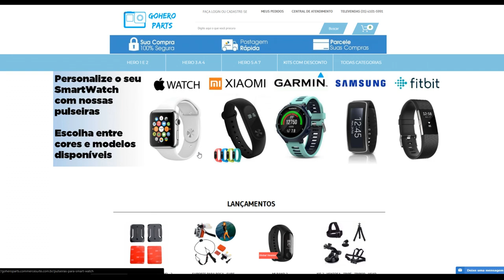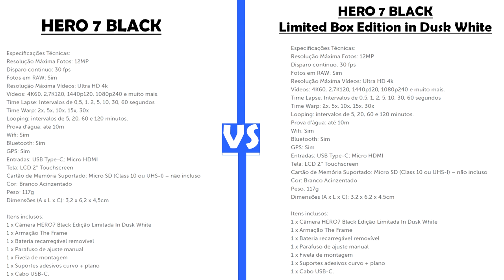NOVA GOPRO HERO 7 BLACK EDIÇÃO LIMITADA BRANCA - DUSK WHITE - MINHA OPINIÃO SINCERA!!!